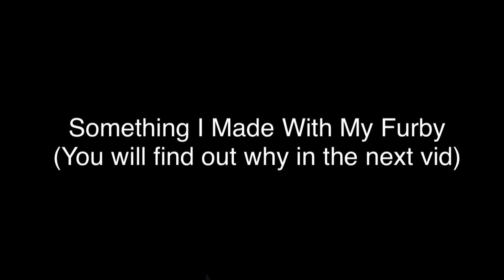Alabama (June 2020)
Just a video of what i brought
and a few other things lol
Btw the next video im making will be about the paranormal things that happened here!